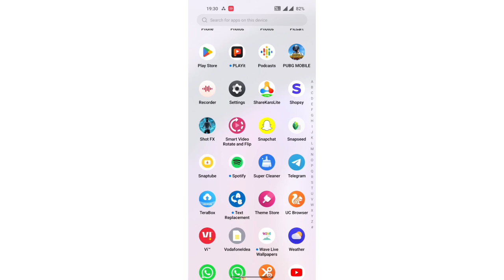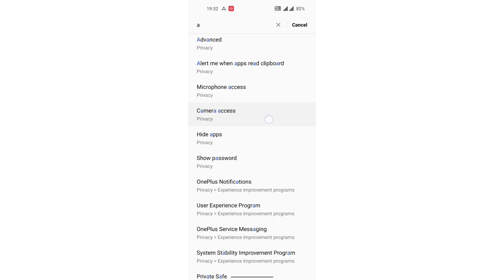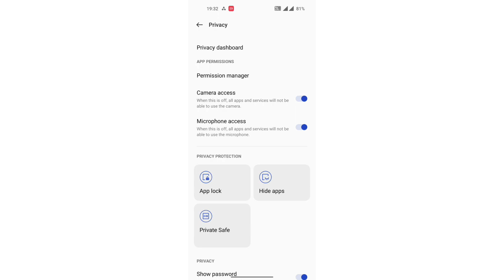mobile camera Access mode setting,OnePlus mobile setting kaise kare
Past